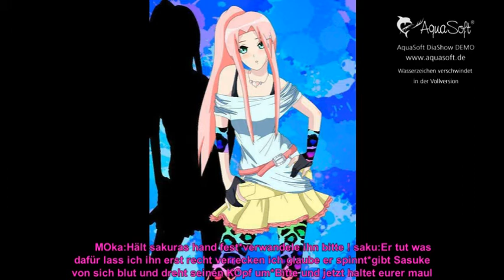SasuSaku - Konoha The VampireCity Part 4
please schauen ob es geht ! songs (als vorschlag )

Und sagt mal ob das soo guuut ist ?